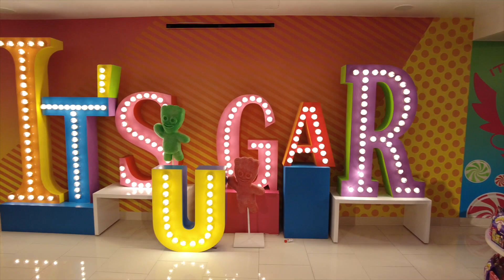Macy's Store New York City